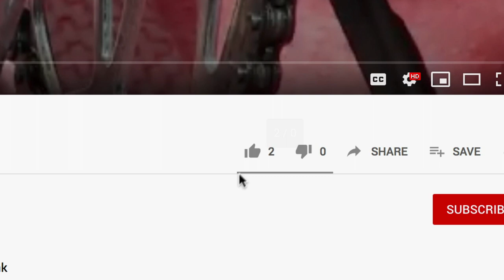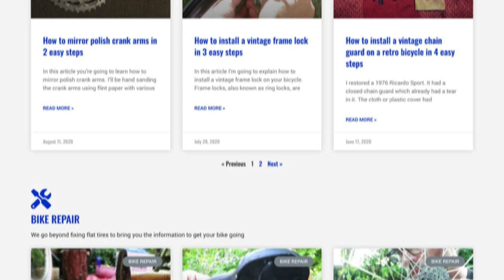Speling in oude trapas verhelpen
In deze video laat ik zien hoe je speling uit een oude trapas kan halen. Het is relatief eenvoudig maar er zijn een aantal zaken om rekening mee te houden.

De fiets waar we het over hebben is de Ricardo Sport van mijn vrouw uit 1976. Speling in een trapas komt veel voor bij oudere fietsen waarvan de crank met een spie is vastgezet. We namen deze fiets mee op reis. En omdat de fiets goed gebruikt werd tijdens de vakantie, bevond er zich speling aan het einde van de rit.

Zoals met alle bewegende onderdelen betekent speling een verhoogd risico op schade. In het slechtste geval is het mogelijk dat je het loopvlak van de cups van je trapas beschadigd. Bij oude fietsen is dat moeilijk te vervangen. En omdat dit een reparatie is die werkelijk iedereen kan doen is het gewoon dom als de klus blijft liggen.

De cups van deze oude trapas zijn in het frame gezet waardoor het loopvlak direct zichtbaar is. Een andere cup wordt er op gedrukt met de kogellagers aan de binnenkant.

De as zelf bevat schroefdraad waar een 22mm bout op past. In tegenstelling tot bij veel andere trapassen dient de crank arm niet verwijdert te worden om de speling te verhelpen.

Het is altijd verstandig om de binnenkant van de trapas te inspecteren om te kijken of het niet raadzaam is om verder onderhoud te plegen. Bij mij was dat niet nodig omdat ik dat net gedaan had.

Hoe vast je de cups moet aandraaien is altijd een punt van discussie. Mijn voorkeur gaat uit naar vrij vast en het minimaliseren van speling. In het algemeen loopt een drankarm vrij gemakkelijk. Uiteindelijk is het altijd verstandig om te testen hoe de crank arm loopt door zowel er aan te draaien alsook daadwerkelijk te gaan fietsen.

Of bezoek mijn website voor meer artikelen over fiets reparaties en restauraties

Lied is "Song of Sadhana" van Jesse Gallagher